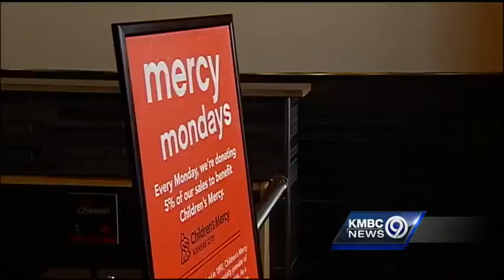'Mercy Mondays' benefit hospital at KC pizza chain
Pie 5 restaurants in Kansas City have launched a new benefit program that gives a portion of its revenues on Mondays to Children's Mercy Hospital.